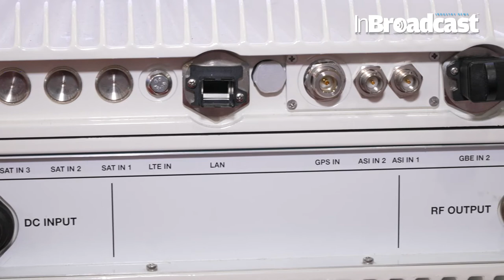GatesAir Highlights New TV and Radio Transmission Gear at NAB Show 2023...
🎥GatesAir CEO Barbara Spicek and VP Product Line Management Ted Lantz offer insights into the company’s longevity and staying power, made stronger through several new product innovations for next-generation over-the-air networks.

🎥 Dive into the Future of Broadcasting with GatesAir! 🌐 Join us for an exclusive preview as GatesAir unveils its latest TV and radio transmission gear at NAB Show 2023. In this video, we explore cutting-edge technologies, innovations, and insights that are shaping the next era of broadcast excellence. Get ready to be amazed by the future of transmission!

🔍 Discover the Latest Transmission Innovations:
In this in-depth showcase, we shine a spotlight on GatesAir's new TV and radio transmission gear. From advanced transmitters to groundbreaking technologies, we provide a comprehensive overview of the features, functionalities, and real-world applications that make these innovations stand out in the world of broadcasting.
🌟 Why This Camera Lineup Stands Out:
This video isn't just a showcase; it's a cinematic journey into the future of filmmaking. Join us to witness the incredible lineup of cameras that are set to redefine storytelling, capture breathtaking visuals, and elevate the art of filmmaking to new heights.
👉 Join the conversation in the comments! Share your thoughts on the new camera lineup, discuss your experiences with filmmaking technology, and let us know which camera innovations have caught your eye.

Your Quarries :
InBroadcast
Radio
TV
Transmitters
DAB Radio
Transport
monitoring
analysis
cloud
Intramast
MultiD
Flexiva
Maxiva
Intraplex
FM
broadcast
gap filler
booster
nabshow
nabshow2023
radio stations
radio tech
radio
fm radio
nab 2023
gates air
transport
chris brown
pesa
intramast
tom driggers
joe geerling
GatesAir Highlights
GatesAir Highlights New TV
New TV and Radio Transmission Gear
Radio Transmission Gear at NAB Show
New TV and Radio Transmission Gear at NAB Show 2023
NAB Show 2023
TV transmission gear
 radio transmission gear
broadcasting technology
transmission innovations